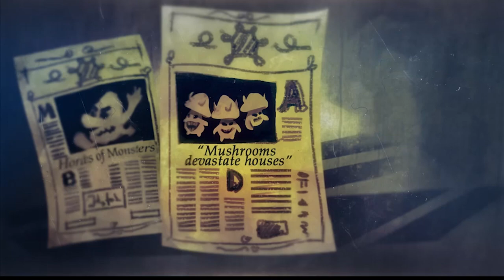Magic Portal | Escape Time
Magic Portal By Escape Time